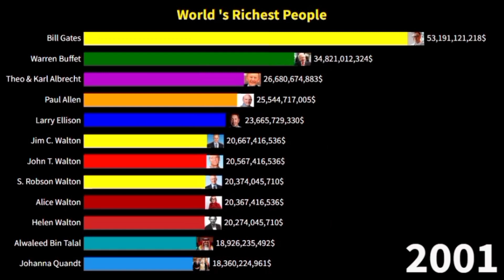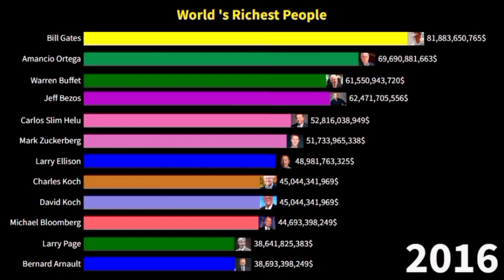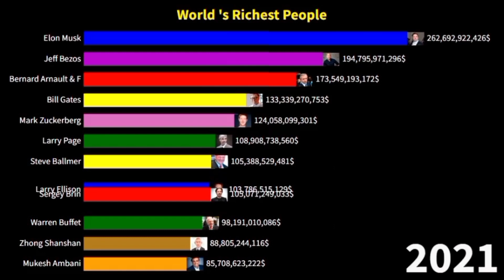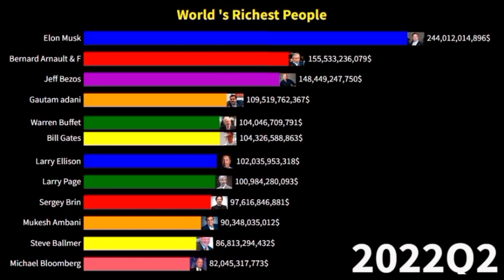Billionaires 2022: The Richest People In The World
In this video we are going to show Billionaires 2022: The Richest People In The World
The Forbes billionaires 2022 list is out, which compiles the list of the world’s richest, who this time was hit by the impact of the Russia-Ukraine conflict, coronavirus pandemic and sluggish markets. Elon Musk, the Tesla and SpaceX founder topped Forbes’ list for the first time ever. Elon Musk is leading the Forbes billionaires list , followed by Amazon chief Jeff Bezos.

Data eye